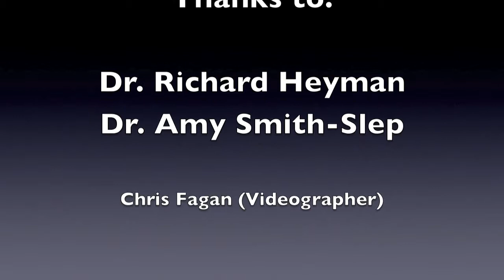Heyman Slep Interview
An interview with Dr. Richard Heyman and Dr. Amy Smith-Slep discussing major barriers, longitudinal research, harnessing the military infrastructure and the importance of research for military families